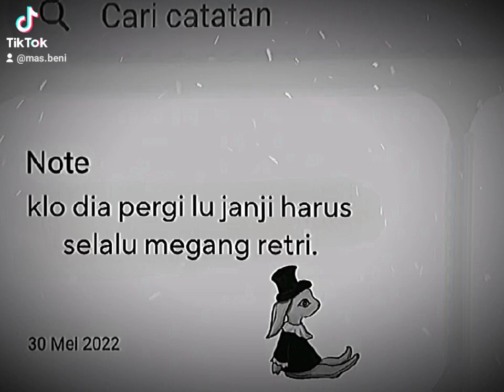Kadang Pegang Hyper